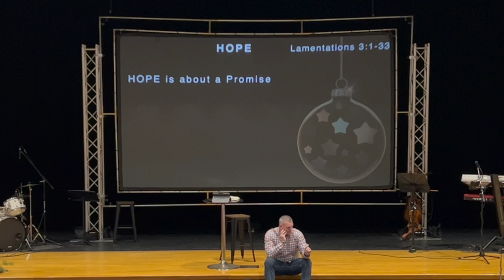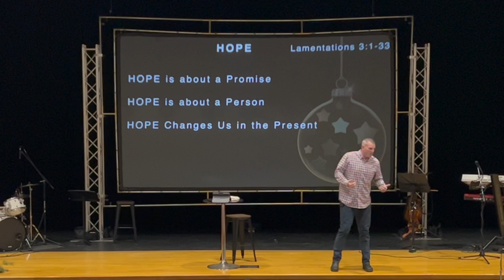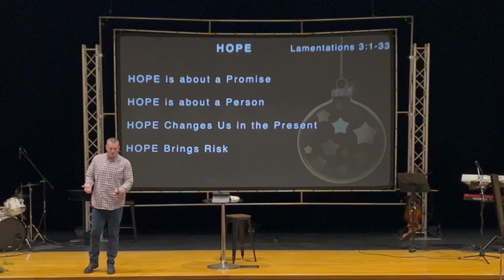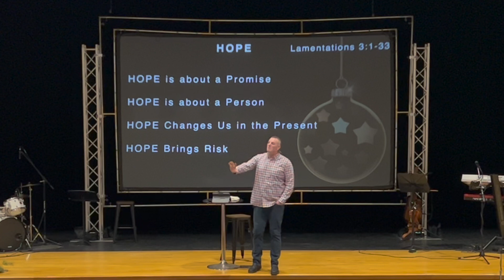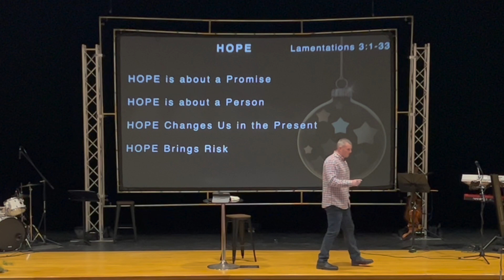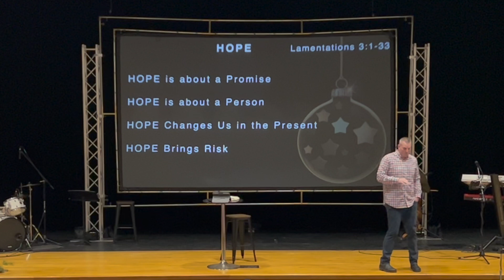The Hope That Jesus Brings | Pastor Travis Bush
The Hope That Jesus Brings
Advent 2022 | Pastor Travis Bush
November 27, 2022 | Summit Community Church